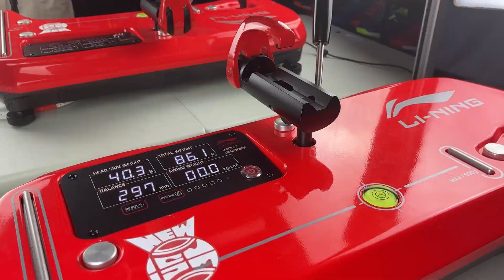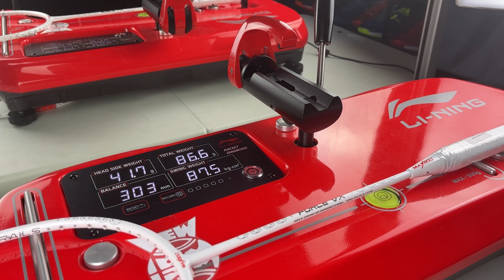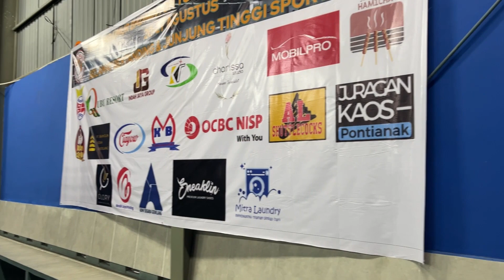Raket Even Balance Tarikan Maximal 35LBS Cuman Rp 310.000 Aja? 🤯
0:17 Intro
0:35 Teknologi
1:19 Spesifikasi Asli
2:15 Tes Di Lapangan
7:18 Pilihan Senar
7:37 Lapangan Terdebest
8:36 Outro